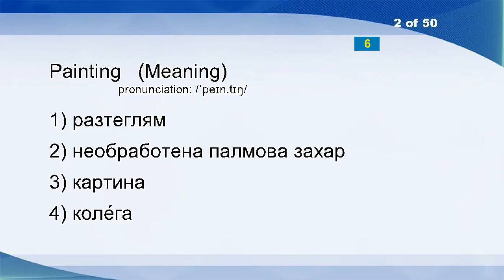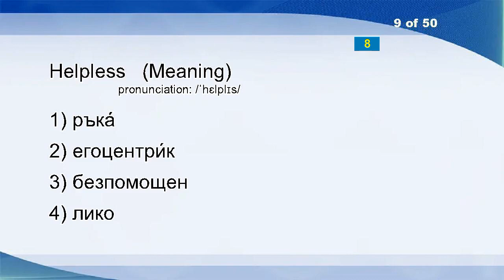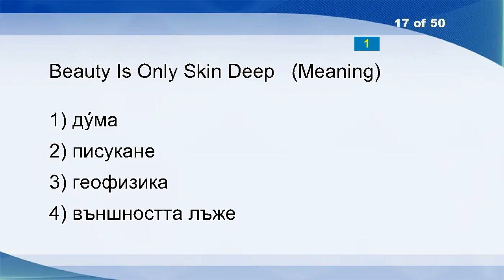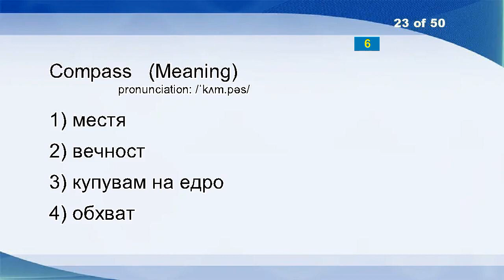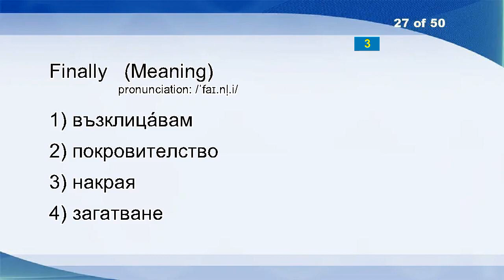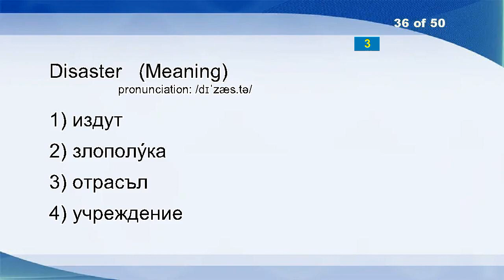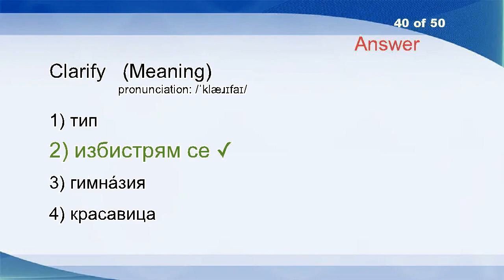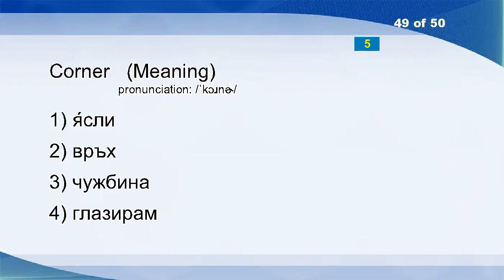English Bulgarian Vocabulary Word Power Test 368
Arbitrary
Painting
Depredation
Agony
Instate
Ban
Actinometer
Aeronautics
Helpless
Falcate
Beagle
Fame
Boy
Clarinet
Expression
Medal
Beauty Is Only Skin Deep
Foresee
Accusatory
Walkthrough
Lady-in-waiting
Agile
Compass
Measurement
German
Binary
Finally
Infuse
Delight
Tooth
Flounce
Blot
Coin
Take Charge
Fillet
Disaster
Avouch
Audit
Conserve
Clarify
Cabaret
Amplifier
Light
Ibiza
Heritable
Carafe
Carnation
Artery
Corner
Bail